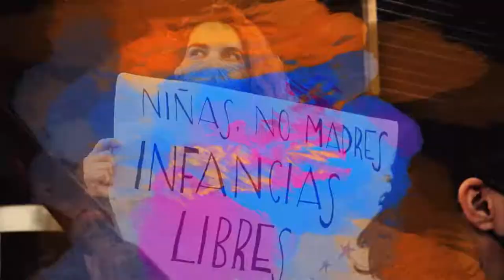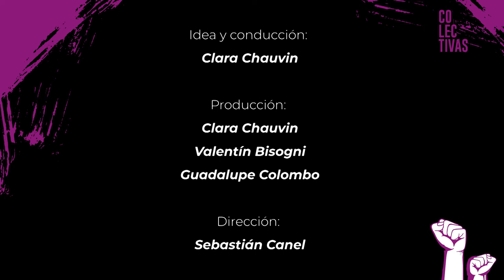Colectivas - Episodio 15: La salud mental como una construcción dinámica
Entrevista con Noelí Gismondi Rojas, periodista y coordinadora de la radio Comunitaria Abriendo Puertas de Rosario del Tala.

Colectivas es una producción de Canal de TV de UNER, que cuenta con el respaldo institucional del Protocolo de actuación frente a las violencias sexistas de la Universidad. Diez nuevos episodios que recorren la palabra de diferentes militantes, investigadoras, docentes y especialistas en género y feminismo de la provincia de Entre Ríos. Las temporadas completas pueden verse en la Plataforma de UNER Medios

En esta segunda temporada, la serie se centra en profundizar varios de los debates ya planteados en la primera temporada en torno a género y feminismo y ampliando en cuestiones como el rol de la universidad, la influencia de los medios de comunicación, los vínculos entre los estudios académicos y el activismo territorial, la militancia política y los espacios de liderazgo para las mujeres y disidencias, la realidad de las personas trans en la provincia, las infancias y juventudes y la salud mental. Uno de los principales objetivos de esta propuesta es poder visibilizar la labor que llevan adelante diariamente en la región, dando cuenta del sentido federal del movimiento de mujeres y disidencias.